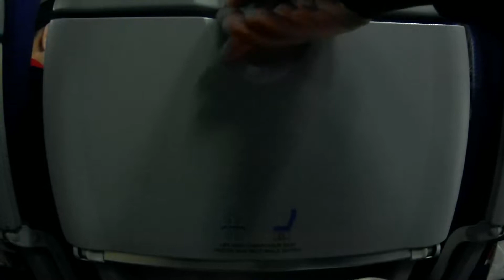Quincy at Comic Con 2017 in Bucharest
We had a fun time with lot's of double combos and jank spike sessions at the Comic Con in Romiania this year.
add us at facebook: @Kendama Europe Kendama Europe